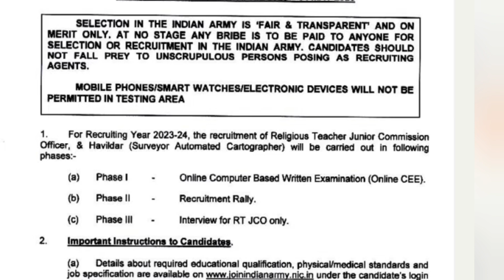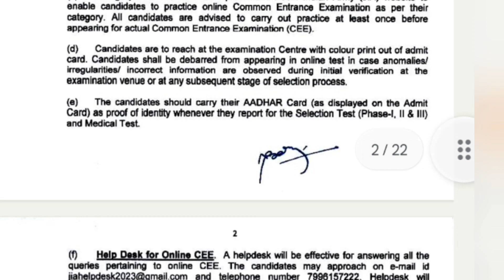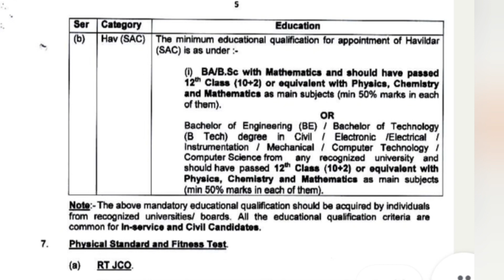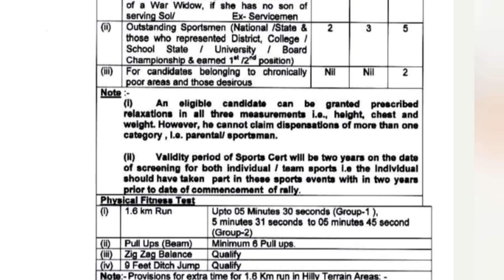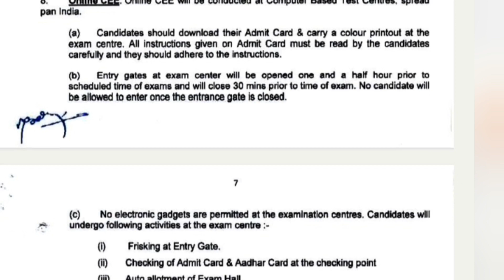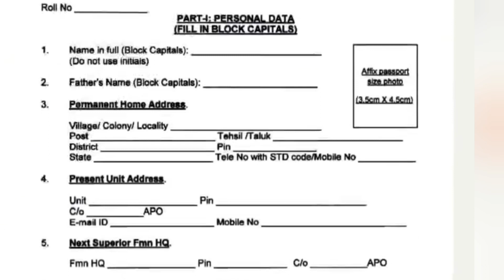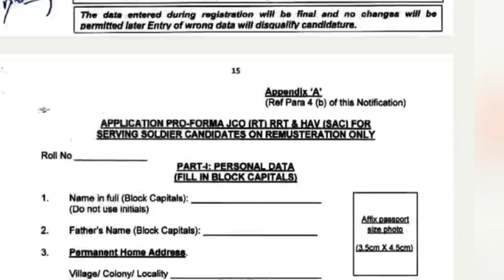Inter అర్హత తో ఆర్మీ లో ఉద్యోగాలు, Havildhar నోటిఫికేషన్ Full Details.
అప్లై చేసుకోవడానికి లింక్
Full నోటిఫికేషన్ details